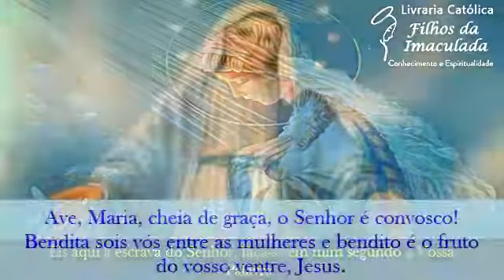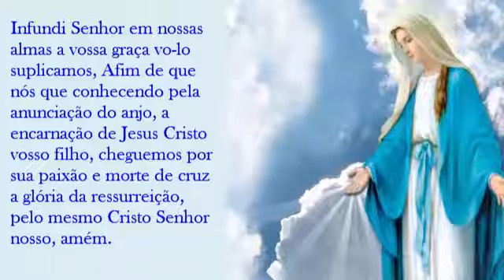Oração do Ângelus - 15/04/2022 - (12:00h)